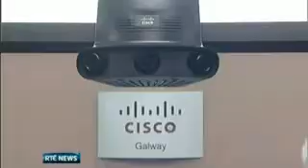ITLG members discuss cleantech opportunities for Ireland Irish National TV (RTE NEWS)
ITLG members discuss cleantech opportunities for Ireland
Irish National TV (RTE NEWS)